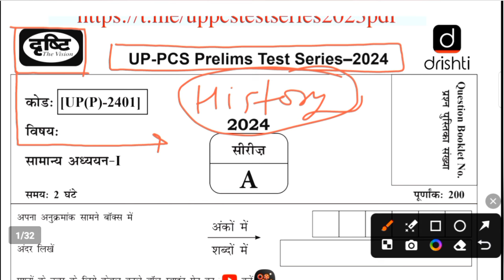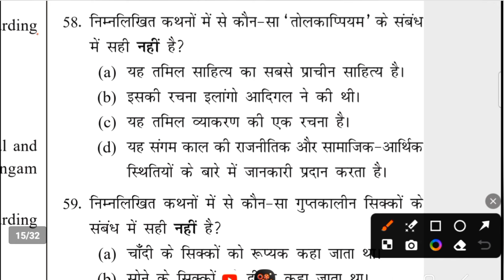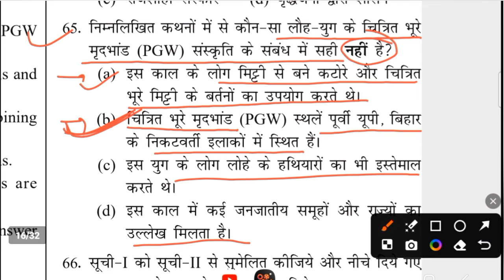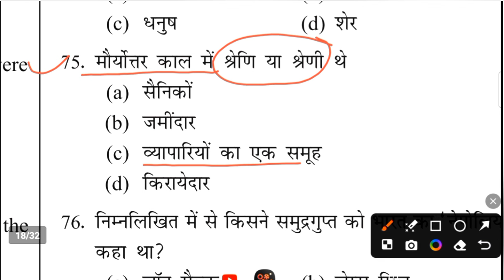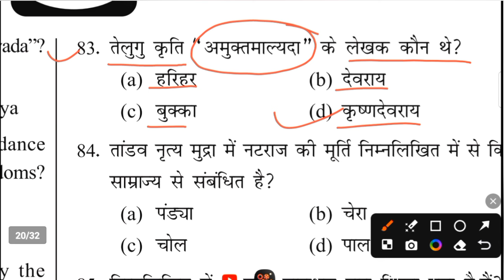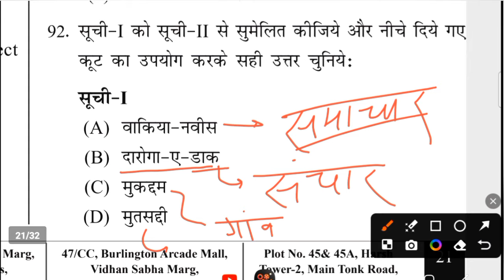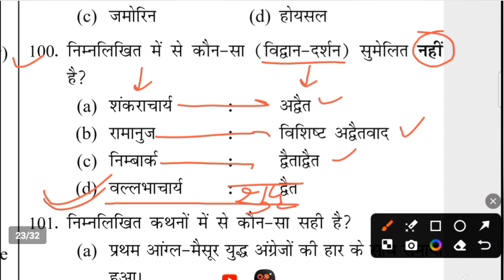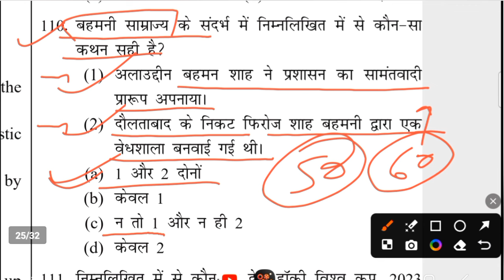Drishti IAS: UP-PCS (Pre) 2024 Test Series (History Full Test) | Part-2 | Balaji Learning Zone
Thanks 🙏🙏
GS, Gk , Current Affairs, Math Reasoning etc
UPSC(pre)

Thanks 🙏🙏
    🇮🇳🇮🇳🇮🇳जय हिन्द 🇮🇳🇮🇳🇮🇳